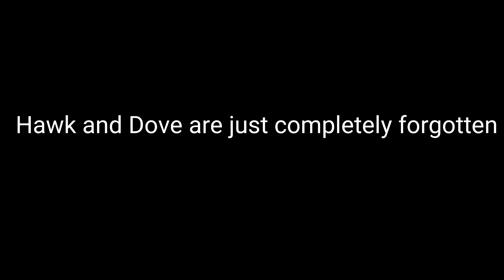Titans in a nutshell 2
With a few more new episodes I decided to create the sequel to the first Titans in a nutshell. I personally think the first one is better but you can't top perfection smh